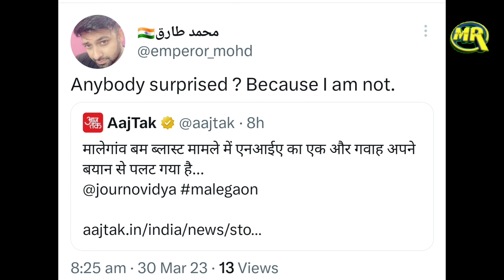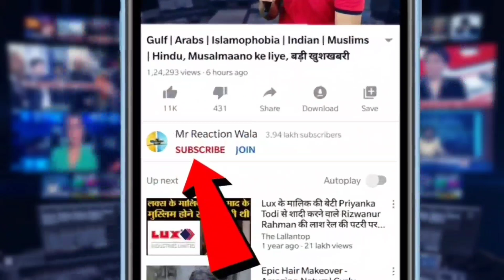Pragya Thakur Case Witness on Malegaon Case | प्रज्ञा ठाकुर मालेगांव केस में गवाह ने पलटा बयान